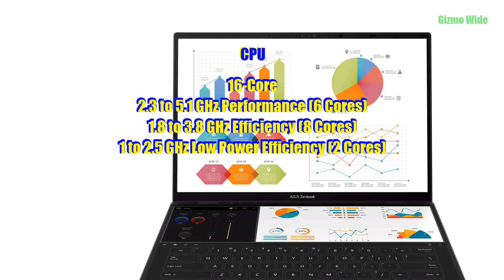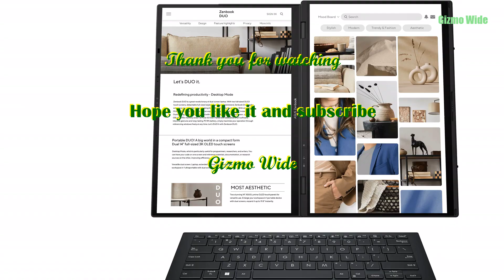ASUS 14 Inch Zenbook DUO UX8406 Intel Core Ultra 9 Multi Touch Notebook